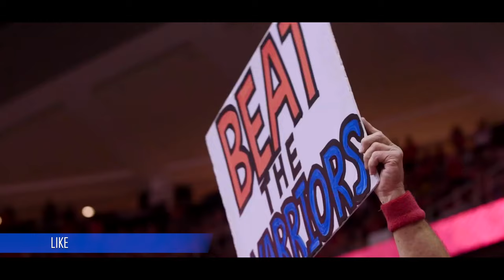STEPHEN CURRY ★ CENTURIES ★ MVP MIX 2021